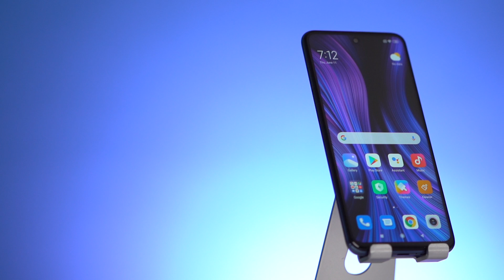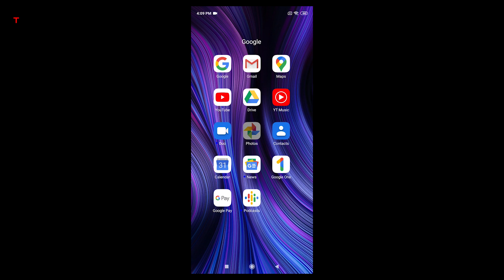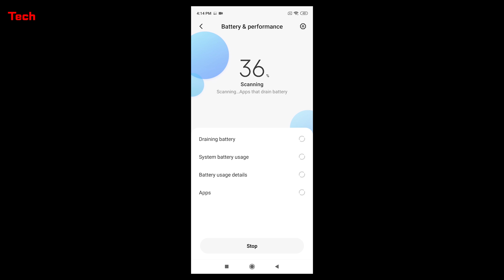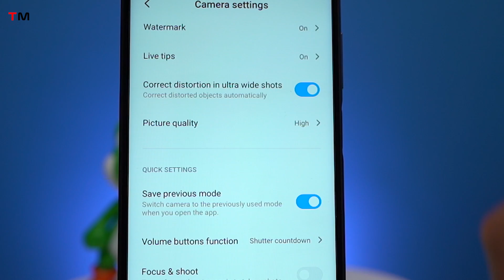أرخص هاتف في العالم بمواصفات عملاقة: شاومي ريدمي نوت 9 برو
نعرفكم في هذا الفيديو على أرخص هاتف بمواصفات عملاقة في العالم اليوم، وهو هاتف شاومي ريدمي نوت 9 برو:
كما هي عادة شاومي، تقدم الشركة في هذا الهاتف مواصفات الهواتف الرائدة باستثناءات قليلة، ولكن بسعر أقل من 250 درهم. يقدم ريدمي نوت 9 برو كاميرا رباعية عملاقة بدقة 64 ميغا بيكسل، مع كاميرا عريضة وكاميرا للتصوير القريب ماكرو.
يجيبكم هذا الفيديو على الأسئلة التالية:
ما هي مواصفات هاتف شاومي ريدمي نوت 9 برو؟
ما هو معالج هاتف شاومي ريدمي نوت 9 برو؟
ما هي مواصفات كاميرا شاومي ريدمي نوت 9 برو؟
هل ننصح بشراء هاتف شاومي ريدمي نوت 9 برو؟
ما الذي ينقص الهاتف ليكون مماثلاً للهواتف الرائدة من سامسونج وهواوي وغيرها؟